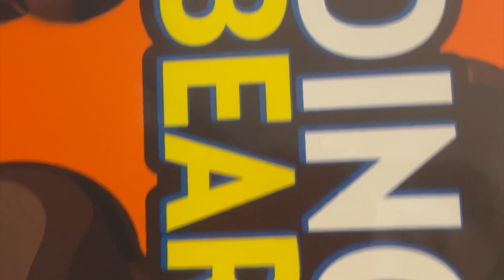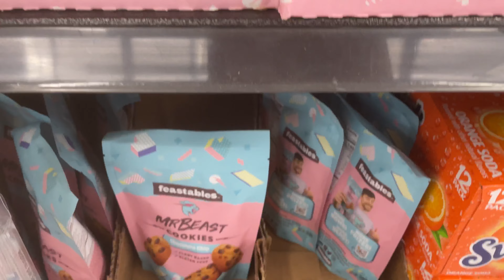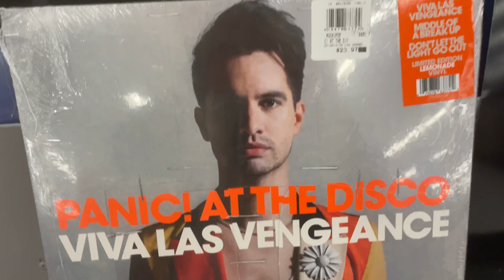Beautiful Day in the Bay!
In this video, I take a trip to the bay and enjoy life!

(Sorry for the weird angles in some scenes)